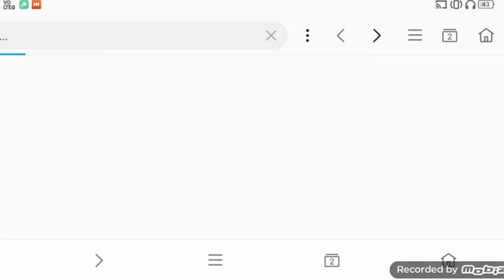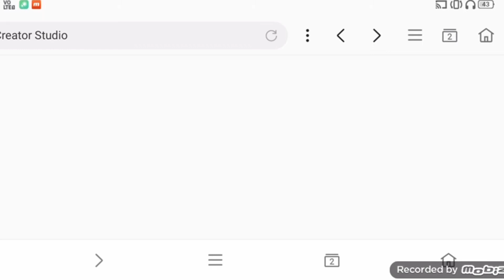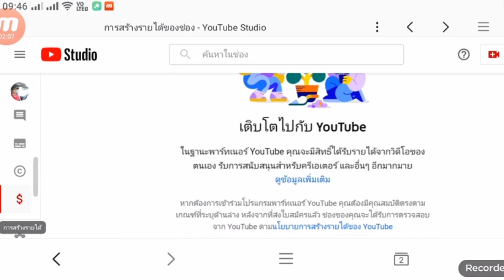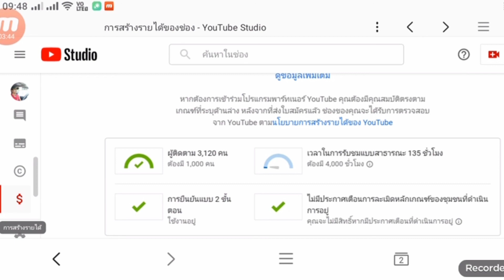ทำShortเบต้าวิดิโอสั้น Youtube นับยอดในการรับชมหรือไม่??@wit2520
(ถ้าหากทางยูทูปมีการเปลี่ยนแปลงผมต้องขออภัยเป็นอย่างสูง)🙏🥰